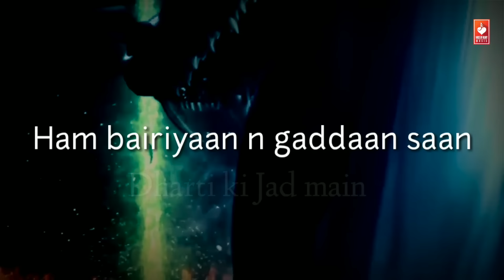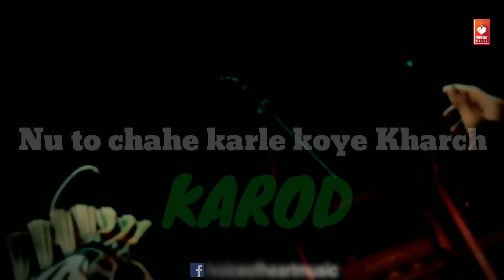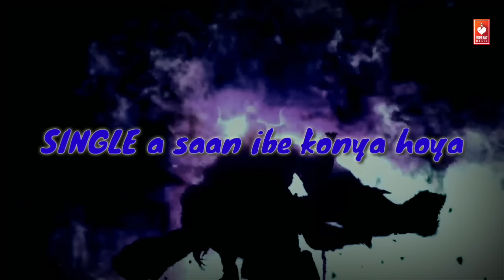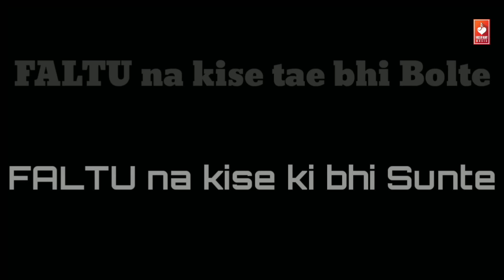Power Of Haryanvi | Vasu Haritash , Shubh Panchal || haryanvi songs 2019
SINGER- Vasu Haritash ,Shubh Panchal

LYRICS- Vasu  Haritash

COMPOSITION- Shubh Panchal

Digital Promotion: vohm

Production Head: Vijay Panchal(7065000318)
Produced By: Renu Bala Panchal
Music Label: Voice of Heart Music

Production Enquiry
Mr. Sonu Panchal (MD)
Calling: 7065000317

Legal Advisor - Pravin kumar Advocate